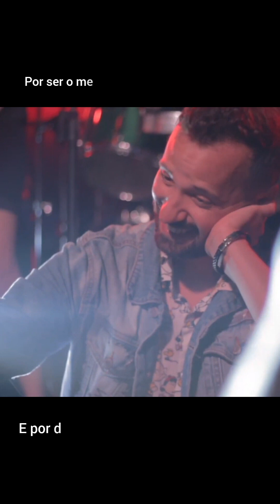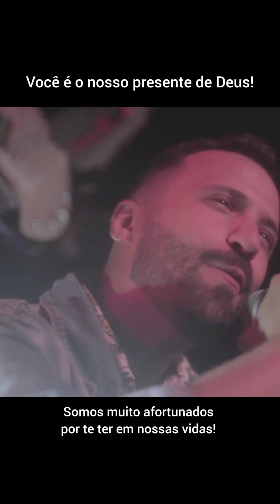Homenagem ao show do Rodrigo Massa@RodrigoMassaOficial em São Paulo - 2 anos